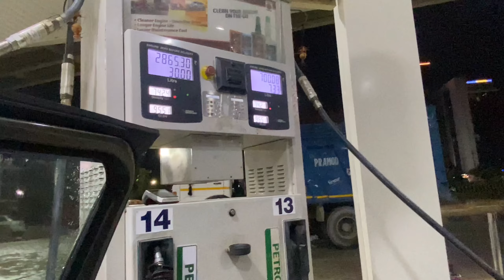My First Vlog || Pehli Vlog Mai JD Ko Pareshan Kar Diya || Trip To Nanital || Deepak Joshi Vlogs